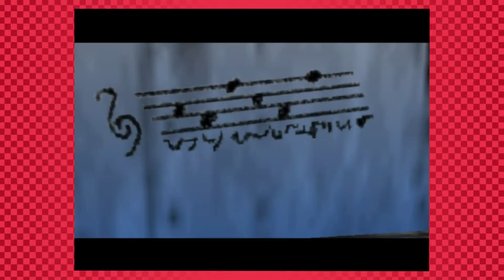Ocarina of Time Ep.6: Goosebumps --- Combo Move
Josh and Micah finish up their errands in Kakariko Graveyard, and move on to some other side quests within Kakariko village itself.